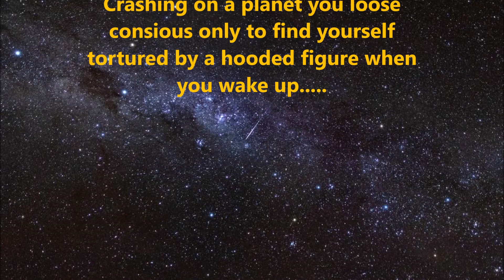ASMR The emperors new apprentice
Escaping the carnage of Lukes new jedi accademy you end up lost in the outer rim and crashes on a small planet. When you wake up youre slowly getting electricuted by a hooded figure. Hope you like it!